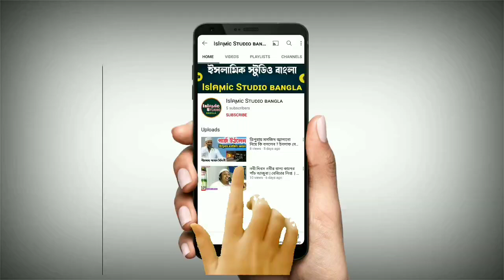তোমার নামে মিটার অন্য লোক চালাবে | Mawlana Saddam Hossain Saheb Waz | saddam hossain saheb jalsa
ইসলামিক স্টুডিও বাংলা  ইউটিউব চ্যানেলটিতে আপনাকে স্বাগতম,

ইসলামিক স্টুডিও বাংলা যোগাযোগের জন্য আপনাকে ধন্যবাদ! আমরা আপনাকে কীভাবে সহায়তা করতে পারি দয়া করে তা আমাদের জানান।

আপনার মূল্যবান মতামত আমাদের জানান , প্রিয় শ্রোতা দর্শক   🎞  ভিডিওটি ভালাে লাগলে  অবশ্যই একটা  👍 লাইক দিন,
👥 সবাইকে শেয়ার করার অনুরোধ রইলো ভিডিওটি ভালো লাগলে লাইক করতে ভুলবেন না,

আমাদের সাথে যোগাযোগ মোবাইল এবং  হোয়াটসঅ্যাপ নাম্বার |

Your Queries-
1) Mawlana Saddam Hossain Saheb Waz
2) Mawlana Saddam Hossain Saheb Jalsa
3) Mawlana Saddam Hossain Saheb
4) saddam hossain saheb jalsa
5) saddam hossain saheb waz
saddam hossain saheb bangla waz
saddam hossain waz
saddam hossain jalsa
saddam waz 2022
saddam jalsa
maulana saddam hossain waz
saddam saheb waz
saddam saheb jalsa
saddam maulana waz
saddam hossain sahib waz
saddam hussain waz
saddam hussain jalsa
saddam hussain saheb waz
saddam hossain bangla
saddam bhai

My Channel Is Islamic Studio Bangla

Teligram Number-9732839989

Uploaded By "Islamic Studio Bangla" Channel